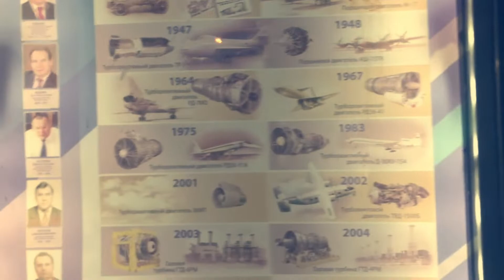The City of Rybinsk